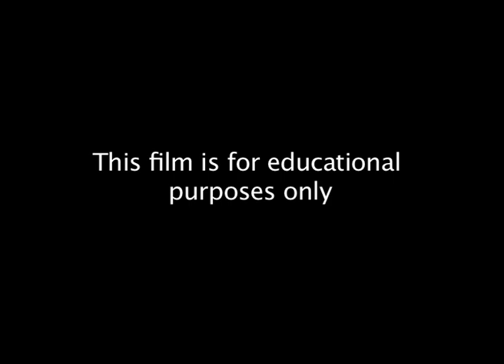Teratali Dance from Rajasthan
A short film on the Teratali Dance from Rajasthan, India.

From the archives of the Asian Music Circuit: find out more